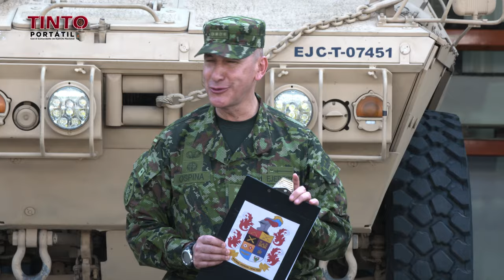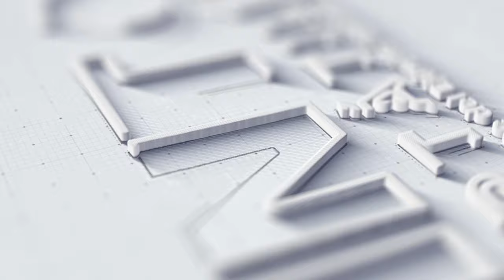PatriaHonorLealtad El Tinto Portátil viajó hasta La Guajira para conmemorar el Día de la Mujer.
En medio de un reentrenamiento de oficiales y suboficiales mujeres del arma de Artillería, nuestro Comandante del Ejército aprovechó este espacio para reconocer la presencia de MujerMilitar en la institución, y así, conmemorar el Día Internacional de la Mujer.